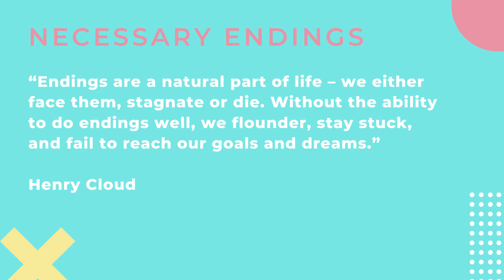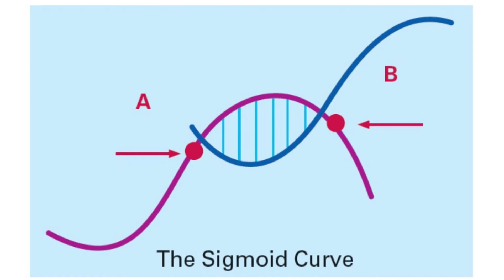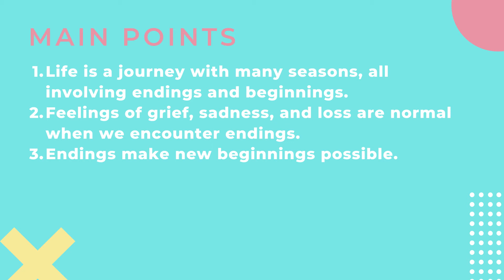Soul Food Episode 19 - Endings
Life is made up of endings, beginnings, and in-between times. In this episode, Mark talks about navigating necessary endings.